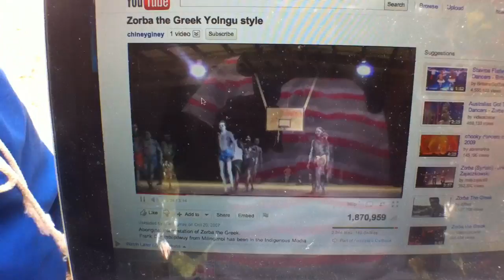My Chooky Brothers - Sabrina